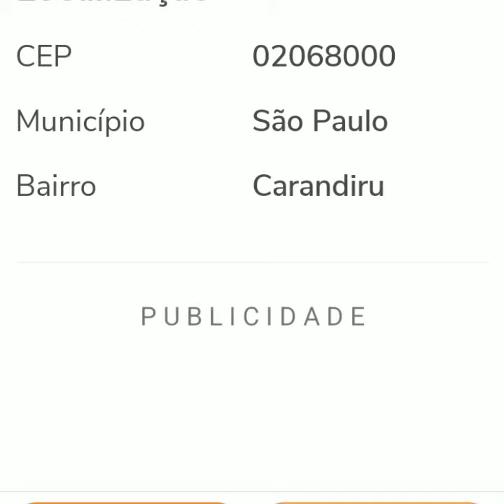ÔNIBUS A VENDA